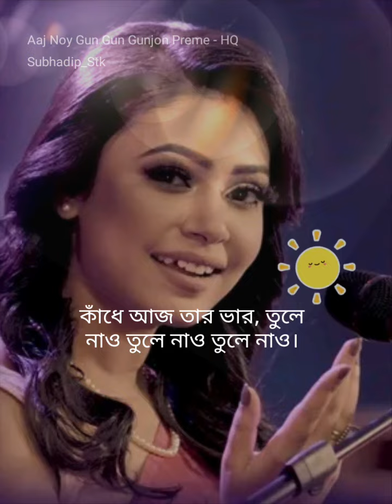AJ noy gungun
আমি  StarMaker এ একটি গান প্রকাশ করেছি, এখন আমার গাওয়া দেখুন!
Aaj Noy Gun Gun Gunjon Preme - HQ#StarMakerশুনুন আমার গাওয়া 'Aaj Noy Gun Gun Gunjon Preme - HQ' গানটি! (StarMaker, ফ্রি অনলাইন কারাওকে)